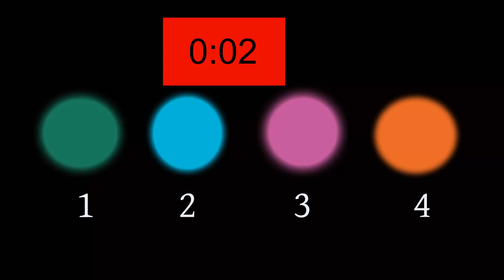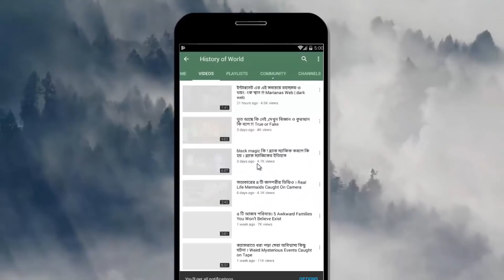রং বলে দিবে আপনি কেমন !!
বন্ধুরা আজকে আমরা আপনাদের জন্য ভিডিও আপলোড করলাম  রং বলে দিবে আপনি কেমন আশা করি সকলের এই ভিডিও টি সকলের ভাল লাগবে